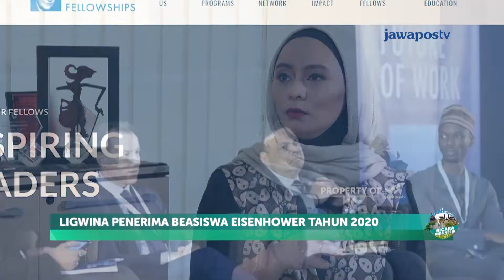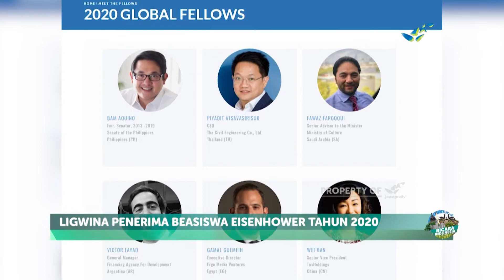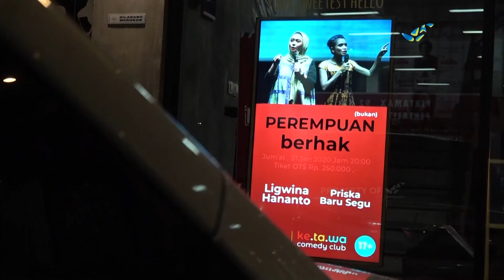LIGWINA HANANTO "Uang Perempuan" | BICARA INDONESIA (51/4)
Siapa sangka Ligwina Hananto yang dikenal luas sebagai trainer keuangan pernah berada di titik terendah keuangan keluarga. Kondisi itu membuat Ligwina semakin sadar bekal pengetahuan keuangan bagi semua orang.

Ligwina membagi pengetahuan itu dengan bahasa sederhana dan dengan selipan komedi. Belakangan, ia mencoba menyampaikan kampanye menyangkut isu perempuan dan keuangan di panggung standup comedy.

Apa yang membuat Ligwina ingin mengajarkan ilmu keuangan pada banyak perempuan? Dan apa sebetulnya kampanye UangPerempuan yang kini digaungkan Ligwina Hananto? Simak obrolan @muhamadirsal dengan @mrshananto di Bicara Indonesia,